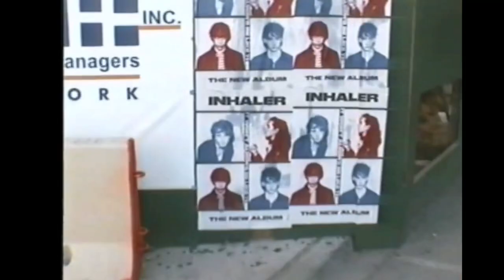Night On The Tour: Chicago (Meeting Liam Gallagher in Target)